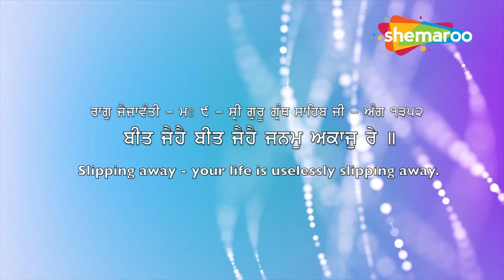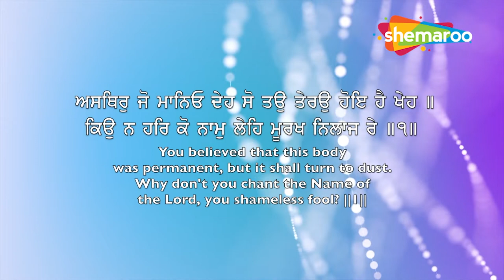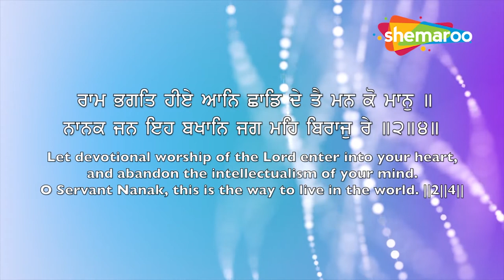ਇਹ ਸ਼ਬਦ ਸੁਨਣ ਵਾਲੇ ਹਮੇਸ਼ਾ ਵੱਡੀਆਂ ਕੋਠੀਆਂ ਕਾਰਾਂ ਦੇ ਮਾਲਿਕ ਬਣ ਗਏ - Beet Jehai Beet Jehai